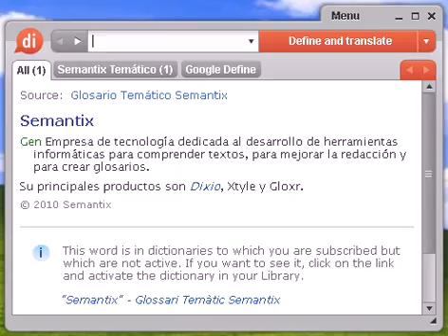Definición de ciclocross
ciclocross, diccionario, definición, significado, español, castellano, dixio